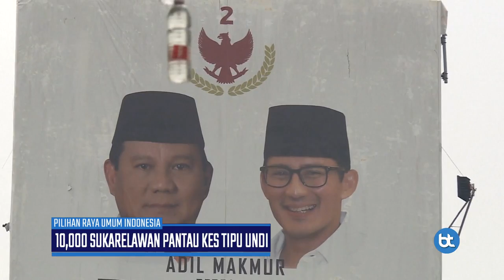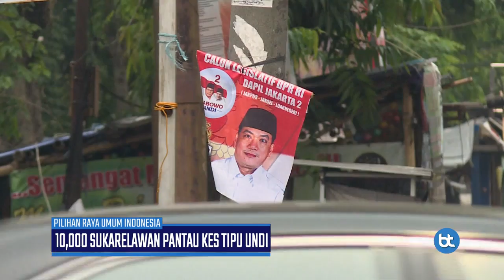PEMILU 2019 | Lebih 10,000 Sukarelawan Pantau Kes Tipu Undi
Lebih 10,000 penduduk Indonesia menawarkan diri sebagai sukarelawan untuk menjadi ‘ejen pemberi maklumat’ dari pusat pembuangan undi di serata republik itu.

Ia bertujuan mematahkan percubaan penipuan oleh pihak tertentu, sepanjang tempoh pengundian.